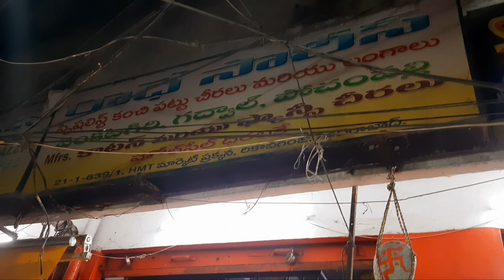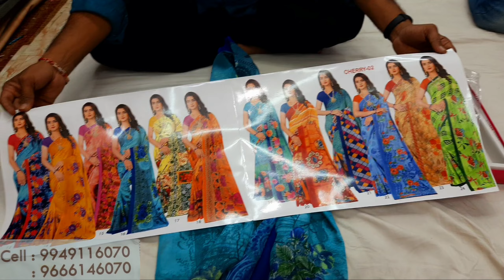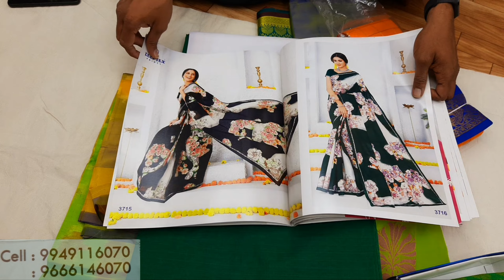Madina Wholesale Sarees, Latest Sankranti Collections | Transport Available in Madina market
Radhe sarees

wholesale dealers in :

 Lakshmipati,subhash, banaras,mau,Synthetic, gadwal & fancy  mix sarees

# 21-1-639/1,Beside HMT Market, Ritab Gunji #21-1-602, floor,  Hyderabad  .2.( T.S )
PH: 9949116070